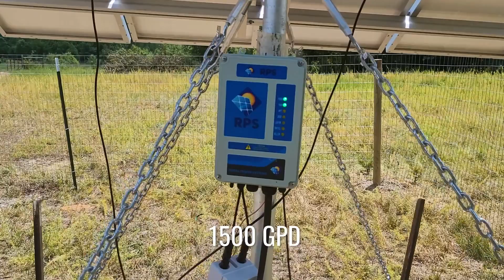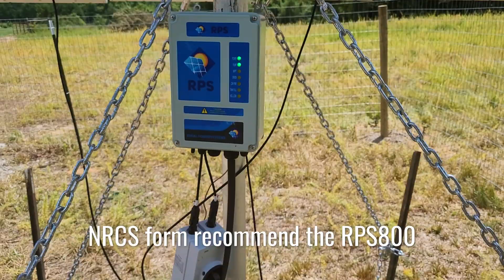NRCS EQUIP Funded 500 Foot Deep Well | Submersible Solar Water Pump for Livestock and Irrigation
This story comes from our North Carolinan friend, Tony! Tony fully funded the purchase of an RPS 800 (linked below) through his county NRCS grant.

We've got NRCS ready kits that stand up to the most stringent NRCS /EQUIP / guidelines in the country, view You may need NRCS kit, or your county might not require all the extra and all you need is a regular kit like the ones listed on our website. Call us to confirm!

RPS Solar Pump Systems are for people that appreciate quality and value. Designed to aerospace standards, yet affordable.
Easy to install. Zero maintenance. Zero energy costs. Quality you can trust for years and years to come.

To learn more about wells, solar pumping and off grid systems visit our education center

Just wanna talk? We're a friendly bunch. Shoot the breeze about your property, well or cattle, or get sized for a pump by our specialists at any time!